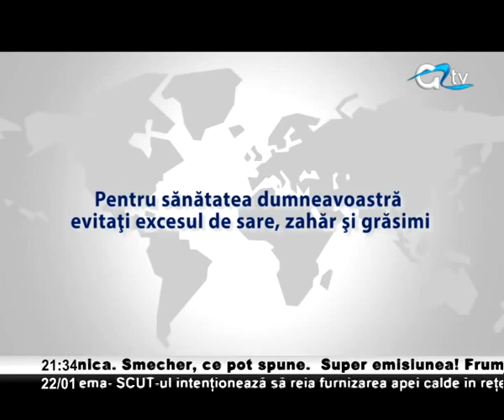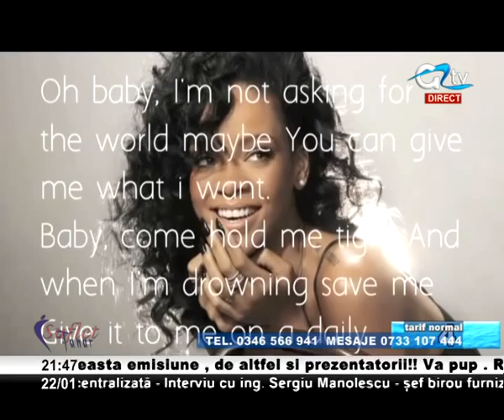Suflet Tânăr - 22.01.2013 - Denis ANDREI & Cristina CHIRU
Subiectul: Să cunoaștem tinerii giurgiuveni!
Invitați: Corina Voicu, Teodor Sanda, Răzvan Velicu, Radu Oae.
Emisiunea „Suflet Tânăr” este un show live cu și despre tineri moderat de Denis ANDREI și Cristina CHIRU, acesta este difuzat în fiecare marti seară de la ora 21 pe postul TV GIURGIU de pe data de 22 ianuarie 2013.
Topic: Let's meet the youngsters from Giurgiu county!
Guests: Corina Voicu, Teodor Sanda, Răzvan Velicu, Radu Oae.
The television program “Suflet Tanar” (Young Soul) is a live show with and about youngsters, it is moderated by Denis ANDREI and Cristina CHIRU, it is broadcasted every Tuesday at 21 o’clock on TV GIURGIU from 22 January 2013.